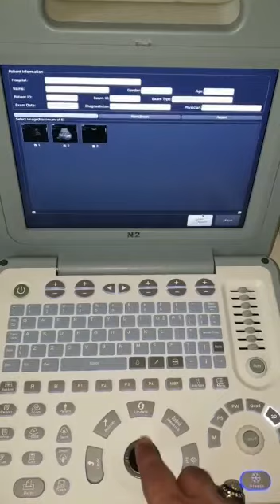Demo Emperor N2 laser printer highly professional ultrasound machine best price in Pakistan